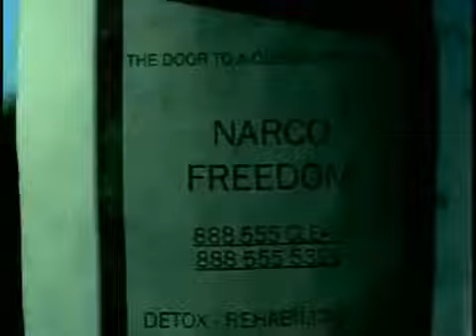Mary J Blige No More Drama